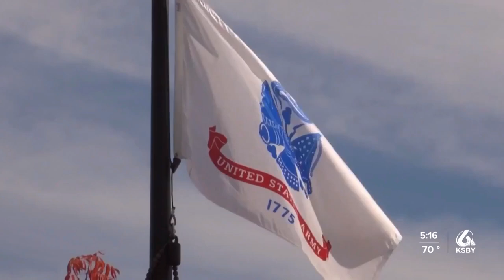Mental health resources available to veterans in San Luis Obispo Co.